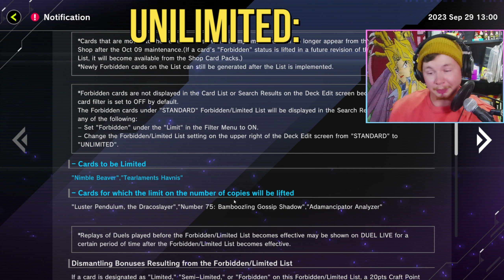*NEW* BANLIST! This Can Only Mean ONE Thing.... | Banlist LIVE REACTION | Yu-Gi-Oh! Master Duel